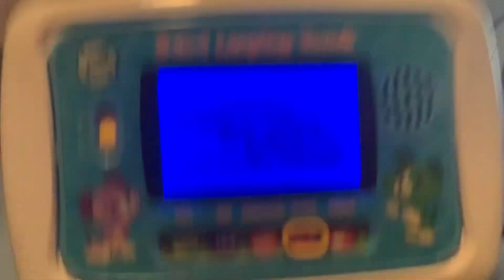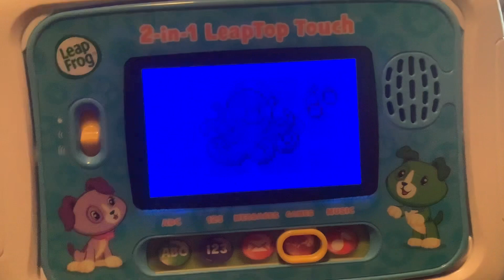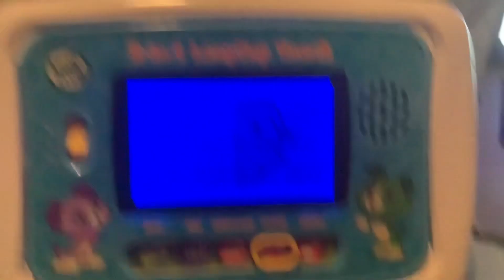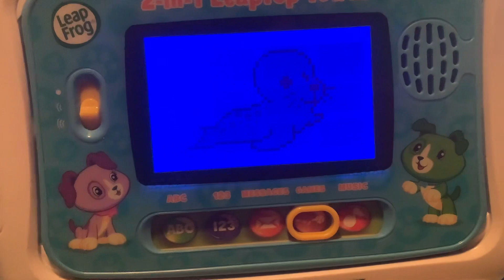2-in-1 LeapTop Touch - Games